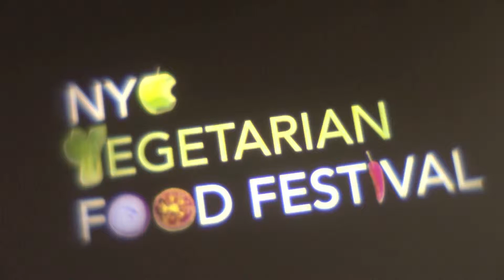Beyond Sushi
Vegan Kitchen TV interviews Beyond Sushi at NYC Vegetarian Food Festival 2014.

Beyond Sushi fuses unconventional pairings of fruits, vegetables, and whole grains and combines them ingeniously into a nourishing sushi roll. "You do not have to be vegan to enjoy our menu,” says Tali, "It's all about detoxing from our daily eating habits, reducing our ecological footprint, and ensuring environmental sustainability.”